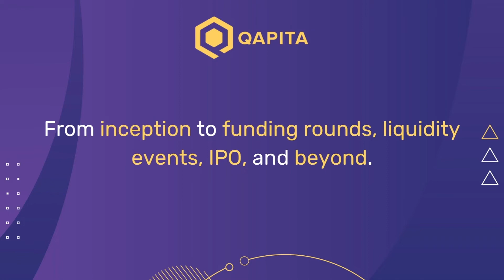New Chapter in Qapita's growth: Addition of ESOP Direct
🎉 We are pleased to announce the successful completion of acquisition of ESOP Direct .

💡 ESOPDirect provides end-to-end solutions in the EquityCompensation domain in India and other markets. Since its inception, ESOP Direct has been instrumental in pioneering equity compensation as an integral part of conversations involving talent across both private companies and listed corporations.

🤝 By combining ESOP Direct’s domain expertise and thought leadership in equity plan design, valuations, and financial reporting with Qapita’s market leading digital Equity management platform, we look forward to continuing executing our vision of creating One Unified Platform for All Equity Matters.

📣 We would like to take this opportunity to reiterate our commitment to providing you with a full solution and building the rails for you to create more equity owners as you navigate your organisation through liquidity events, IPO, and beyond.

🚀 With ESOP Direct on board, we are not waiting for the future of equity management. We are building it together.